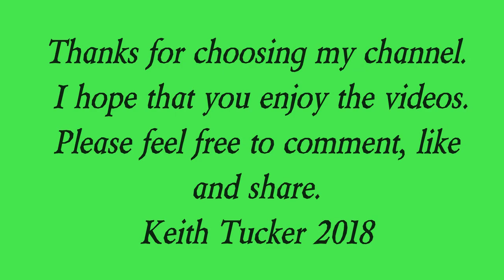Keith Tucker's Channel Intro 2018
A very brief introduction to the types of videos that can be viewed on my channel, updated for 2018.